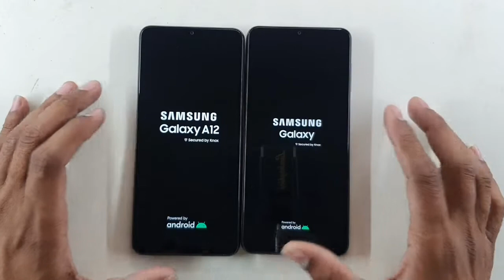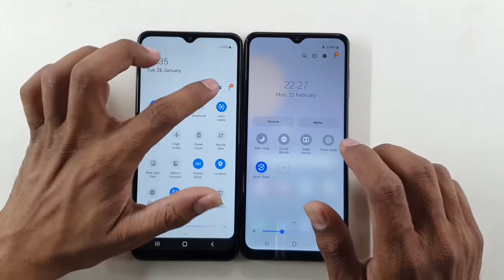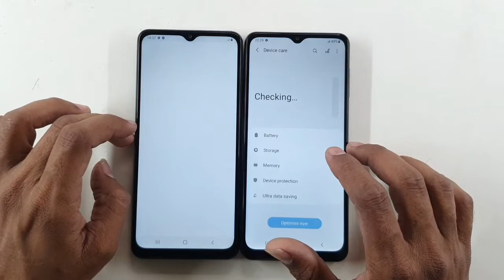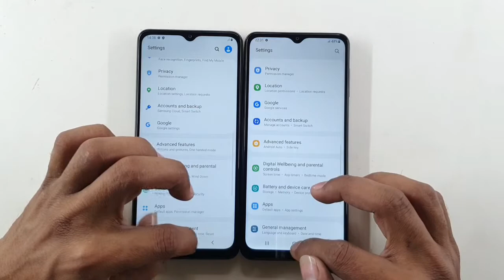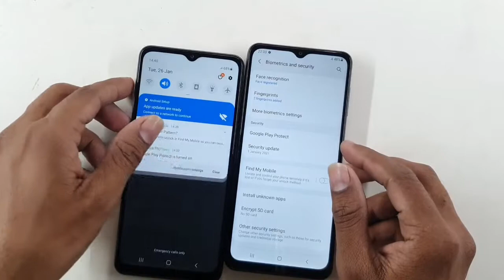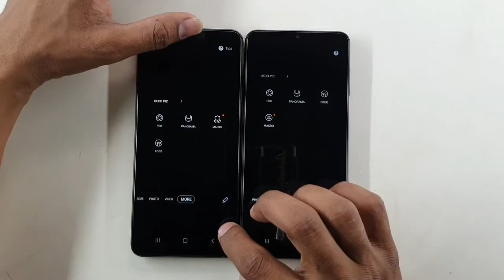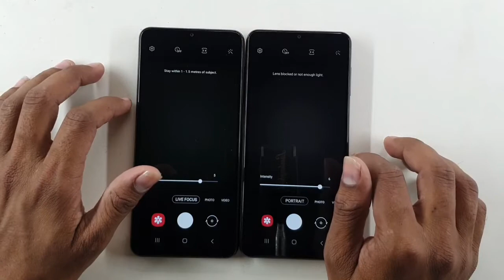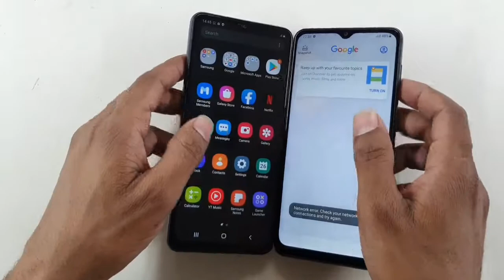Samsung Galaxy M12 vs A12 Full Comparison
Samsung Galaxy M12 vs A12 Ka full Comparison.